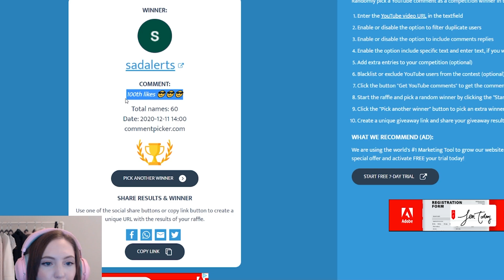How to Get MORE ARSENAL BUCKS? (Arsenal Roblox)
In this Arsenal video I tried to see how many bucks I could get, and try to get some so I can have some saved up for when the Holiday update does get released!  These are just some tips I found for getting more bucks, so let me know if you guys have any tips I missed!